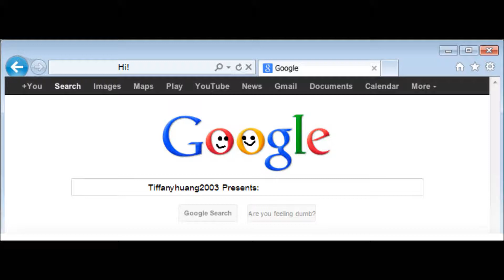Tiffanyhuang2003 funny pictures